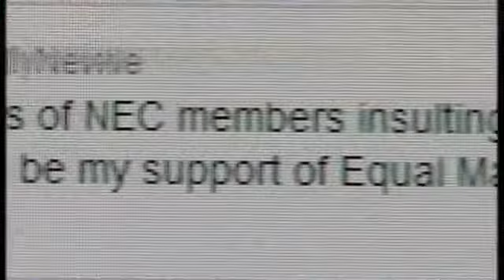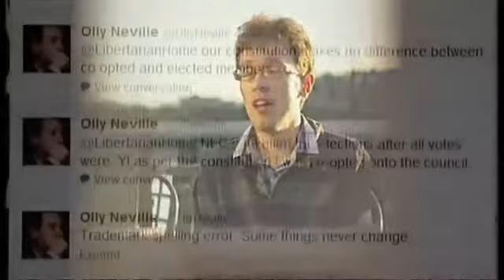UKIP youth leader dropped in gay marriage row